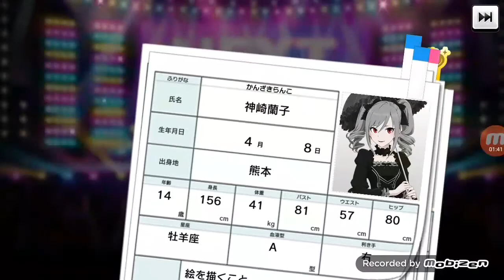I adore Uzuki - 2500 gems in starlight stage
Welp. It's ok